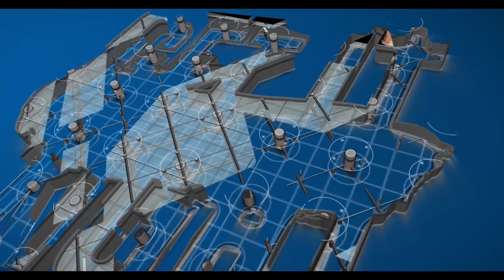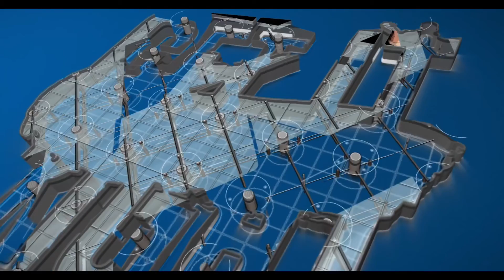We discuss if the season did get canceled how would that impact LeBron‘s legacy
kobe Lakers LeBronJames Bigbabyjonathan sports podcast was on get it right podcast with Alexander hymes we discuss all time great Lakers and if the season did get canceled how would that impact LeBron‘s legacy and the Charles Barkley story where he roasted me on live TV
Bigbabyjonathan sports podcast is live every Friday on YouTube at 7:30 PM West Coast time so make sure you turn on your Post notifications to be notified when the show goes live make sure you give this video a like and a thumbs up and some feedback about the show let me know what you think